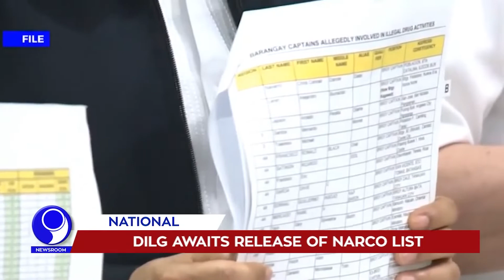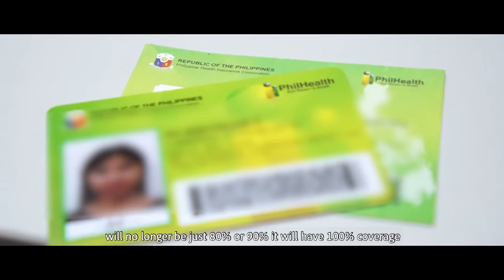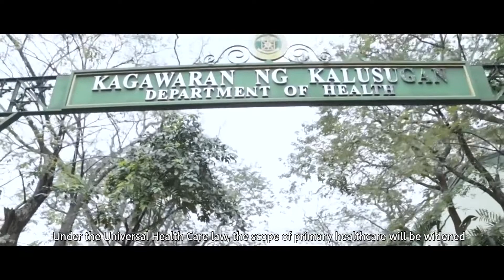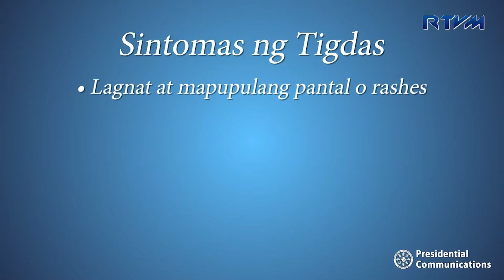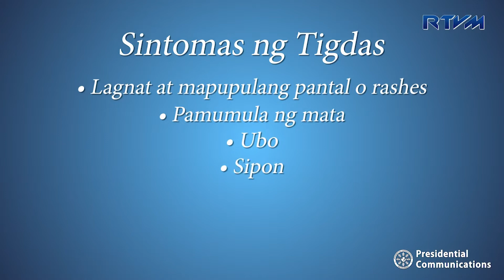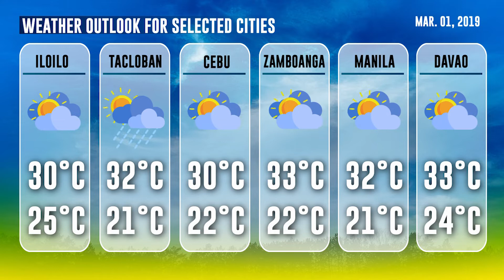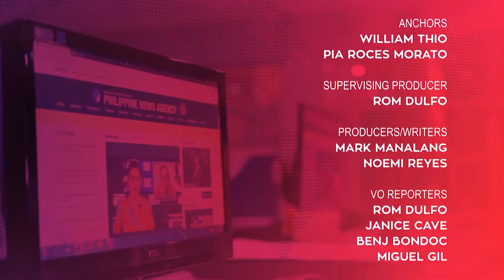「 PNA Newsroom 」 2019.02.28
WATCH: In today's (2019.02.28) episode of PNA Newsroom:

• DOTr still pushes for emergency powers to ease traffic
• PNP warns vs. online ‘Momo challenge’
• Ilocos farmers brace for dry spell
• Guiao wants Clarkson, Blatche in Gilas